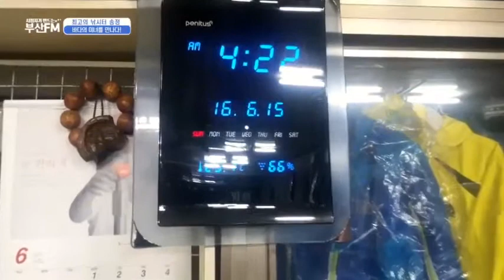전영민 낚시 1부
1년전동영상 설명12월2일 아침9시30분 1부를 방영하였고..12월9일.토요일1부를 방영하였습니다 1.2부합친 영상 너무커서 안올라 가네요 하는수없이 반으로 잘라 영상2ㅐ 올려드립니다 찰영에 협조해 주셔서감사합니다